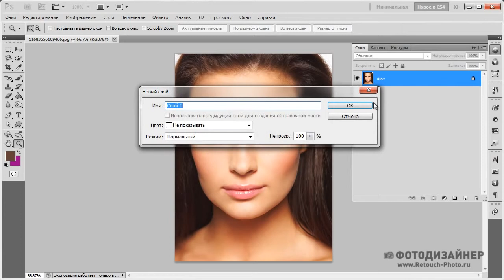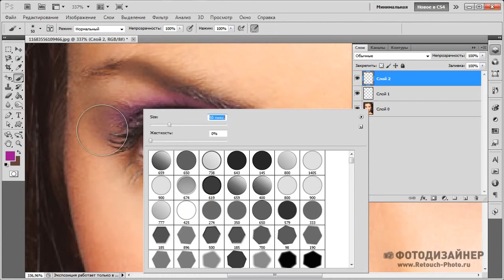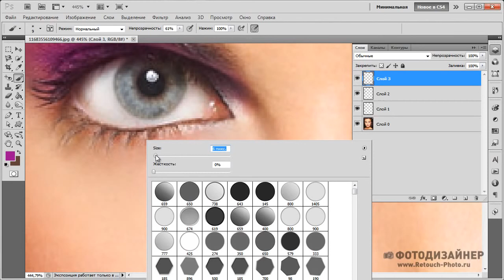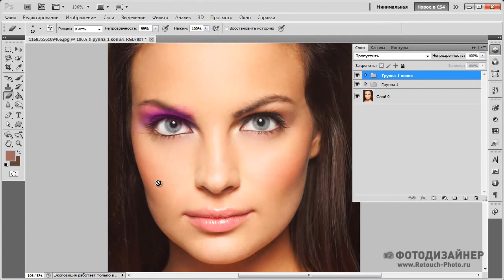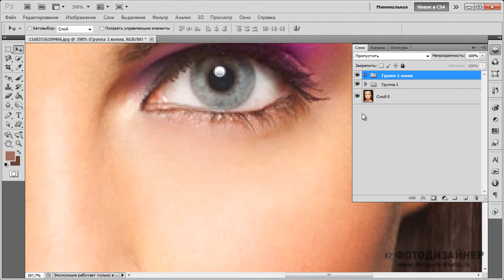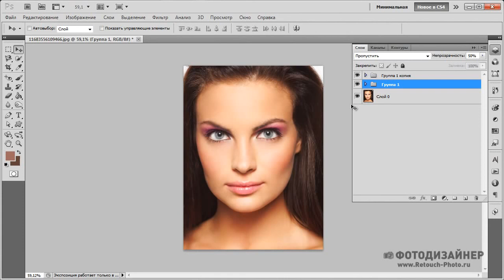Фотошоп макияж для начинающих make up Photoshop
автор данного урока М. Басманов записал несколько больших качественных видеокурсов о Photoshop. В них он подробно рассказывает и показывает все секреты по работе в этой программе

Как сделать макияж в фотошоп